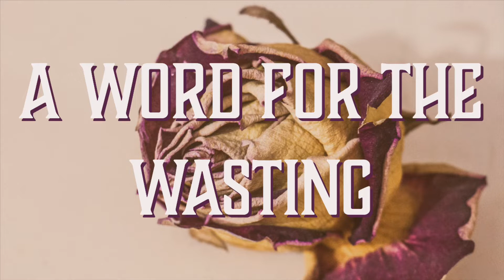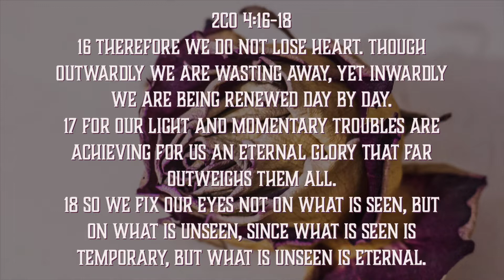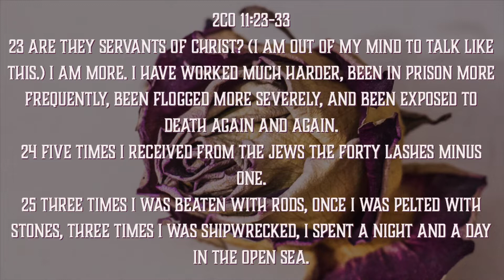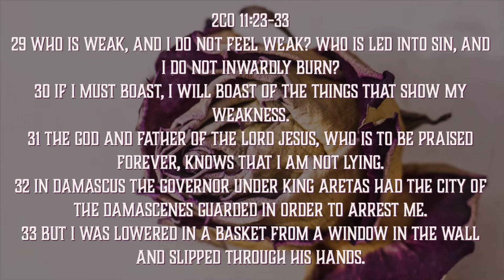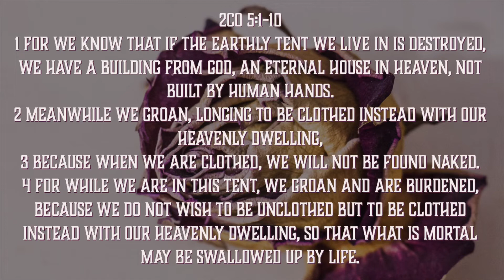A Word for the Wasting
We thank you for your desire to study biblical things!

We are a congregation of Christians that seeks to follow the New Testament in all matters of faith and practice.

If you would like to join us, feel free to visit any first day of the week! We are located at 4100 North Galloway, Mesquite, Texas  75150.

- Hear (John 5:24).
- Believe (Mark 16:16).
- Repent (Acts 2:38).
- Confess (Matthew 10:32).
- Be Baptized (1 Peter 3:21; Galatians 3:27; Romans 6:1-4).
- Be Faithful (Revelation 2:10).